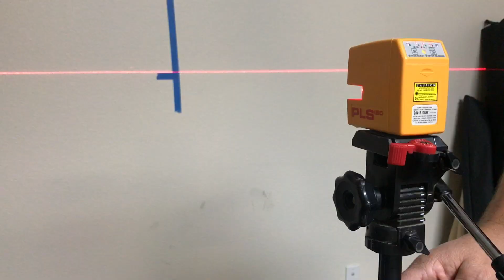How To Check The Accuracy Of Your Laser Level